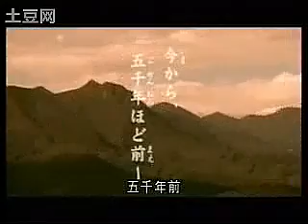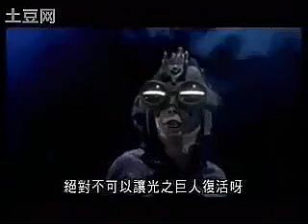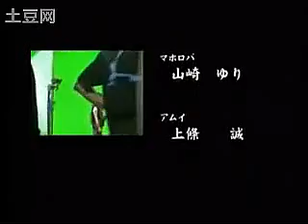迪迦奥特曼外传远古复活的巨人第1集中国语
这是东和兴配的